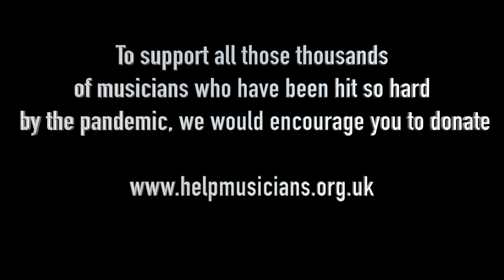Winter Wonderland in support of Help Musicians UK - Bromley High School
Want more information about us? Head over to our website to find out more